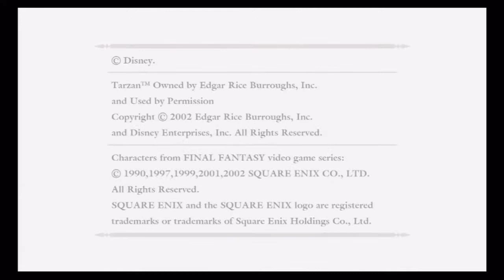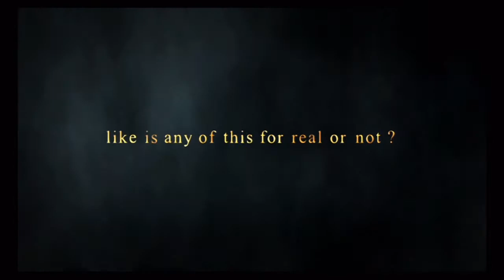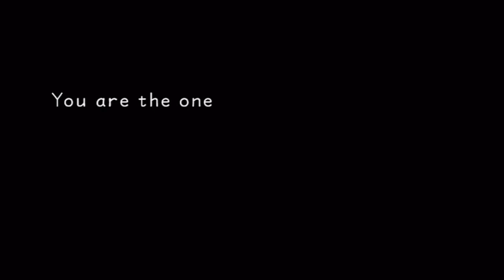Let's Play Kingdom Hearts! - Part 1 Intro Level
My first let's play! Kingdom Hearts HD 1.5 ReMIX for the PlayStation3. Sorry for the audio, I'm still learning. It WILL be better next video.

Annotation in the top-right corner of the video, also!

All rights for the game go to Square Enix